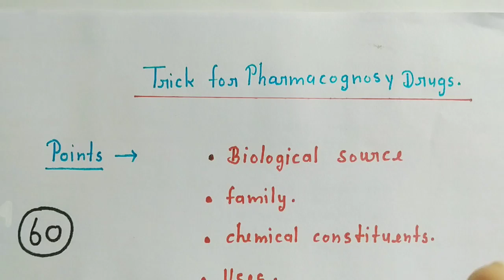Trick for Pharmacognosy drugs || D Pharm1stYear || All drugs in one Pdf || Explain by Eazy Pharma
Chapter-5 Pharmacognosy

cardiotonic drug

carminative drug

Astringent
video lacture link 👇👇